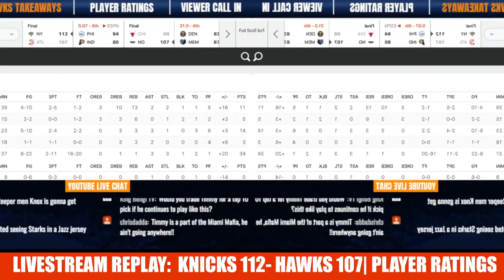Enes Kanter's Rating Sparks a Hilarious Debate Between CP and J. Ellis! 😂|Knicks 112-107 Hawks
New York Knicks News: 1) Tim Hardaway Jr. was a main reason the Knicks totaled 47 free throw attempts on Wednesday night, which is the most by any team in franchise history. Hardaway got 20 attempts from the charity stripe, converting 16 of them on his way to a team-high 34 points. He also had three assists and three steals on the night, as he continues to be the veteran scorer the Knicks need him to be.

2) Earning another start in David Fizdale's experimental starting five, Noah Vonleh recorded a double-double with 11 points and a team-high 13 rebounds, while also collecting two assists, two blocks and two steals. This is the type of production the Knicks have seen from their free-agent pickup all season, and Fizdale awarded that production with a team-high 38 minutes on the floor tonight.

3) Allonzo Trier continues to be efficient off the bench, going 5-of-9 from the field with 16 points. Also off the bench was the team's second-leading scorer in Enes Kanter, using his force down low to pick up 17 points. He just missed a double-double with nine rebounds as well.

4) Wednesday night showed that Kevin Knox needs to continue easing himself back into the rotation after suffering his ankle injury. In a little over nine minutes on the floor, he missed all six of his shot attempts, and only had one rebound and one assist on his box score. Stay patient, Knicks fans.

5) The Knicks, once again, held Hawks heralded rookie Trae Young at bay tonight. He had 15 points on 6-of-19 shooting compared to his 19 points-a-game average. As a team, the Hawks shot 39.8 percent from the field.

6) The Hawks, who owned the same 3-8 record as the Knicks heading into this contest, made it a game in the fourth quarter. This has become too common of the Knicks, allowing teams to either make it close or flat-out take the lead in the fourth quarter. They had a 14-point lead heading into the final 12 minutes, and luckily that was the case after they were outscored 34-25 in the final quarter. [via Scott Thompson,, SNY]